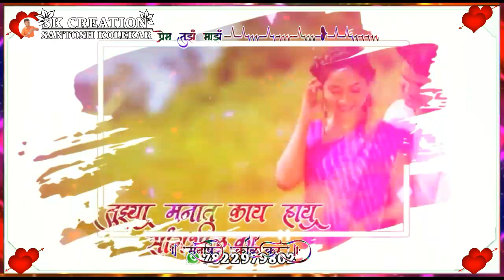💏जीव जडलाय 💏माझा तुझ्यावरी 💏तुझा दिल💕 मला देशील का🙆🌹/💕Marathi love Whatsapp status / SK creation 👍🙏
🙏सर्वप्रथम माझ्या डिस्क्रिप्शन ला भेट दिल्याबद्दल मी तुमचा मनःपूर्वक.

👉👍लाईक 📳शेअर 🔔सबस्क्राईब 🔔धन्यवाद. 💛💛🙏